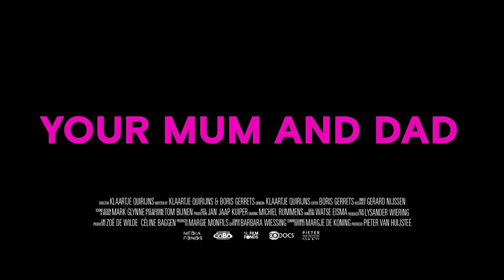YOUR MUM AND DAD Official Trailer (2022) Documentary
Dartmouth Films have announce that the acclaimed documentary YOUR MUM AND DAD, from European Academy Award Nominee Klaartje Quirijns (Anton Corbijn Inside Out, The Dictator Hunter, Speelman), will be released in UK cinemas and Curzon Home Cinema from 29th April, following its premiere at Curzon Soho on 26th April.

'They fuck you up, your mum and dad. They may not mean to but they do. They fill you with the faults they had and add some extra, just for you.’ Philip Larkin

Inspired by Philip Larkin’s poem 'This be the Verse', her most personal project yet is an exploration of the powerful dynamics of family relationships and the way they shape our lives. In part an autobiographical study of intergenerational trauma from TV Journalist and director Klaartje Quirijns, Your Mum and Dad is at once a very personal and intimate exploration into family trauma and therapy, and at the same time a universal, relatable story.

In the Netherlands, Quirijns made programmes for the respected VPRO, IKON and NPS stations – and has received the CINE Golden Eagle Trophy, Courmayeur Noir Film Festival, Première Berlinale and Prix Italia award for her documentary filmmaking. She was also nominated for the European Film Award for Best Documentary for The Dictator Hunter.